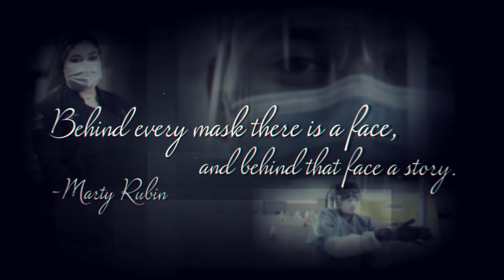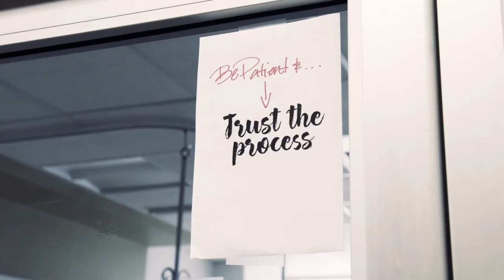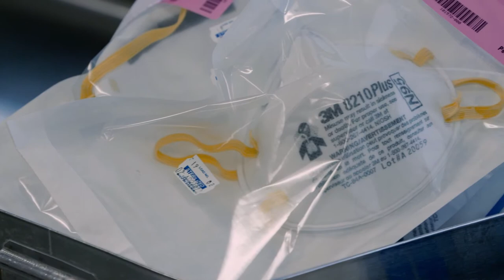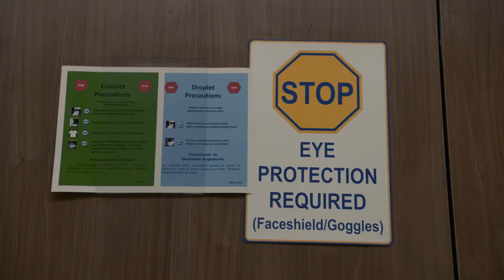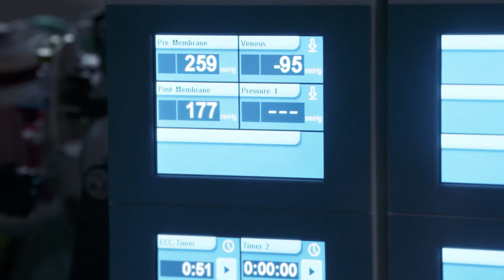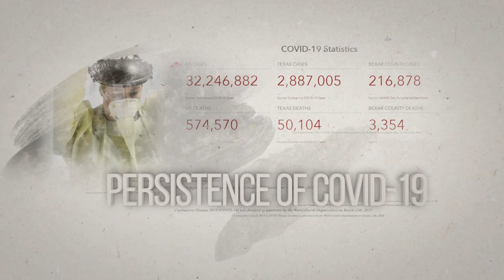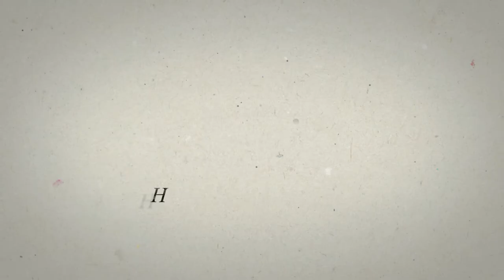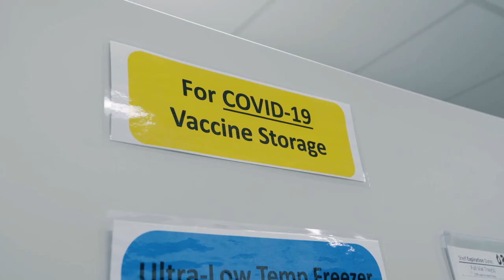2021 Medical Miracles: Behind Every Mask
► "Behind every mask there is a face, and behind that face a story." - author Marty Rubin

These words, penned long before the COVID-19 pandemic, have never been more true. In this video from our 16th Annual Medical Miracles gala, take a look behind the masks at a few of the over 9,000 University Health employees who have been fighting COVID-19 for over a year. We honored their bravery, celebrated their ingenuity and shared their stories at the virtual event on May 6, 2021.